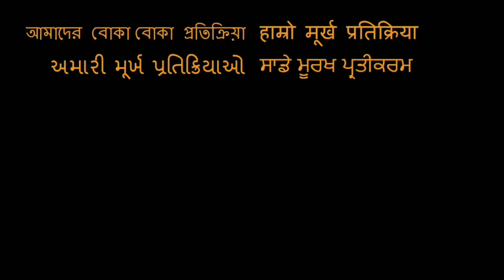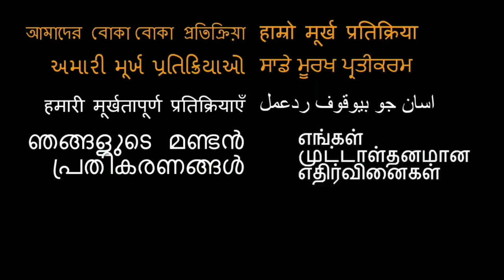AMERICANS PLAYING HOLI IN INDIA!!! (Crazy Color Festival)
HAPPY HOLI!!

18960 Ventura Blvd. #76